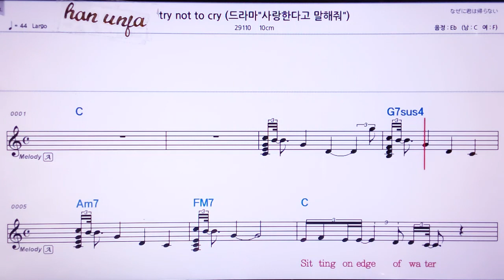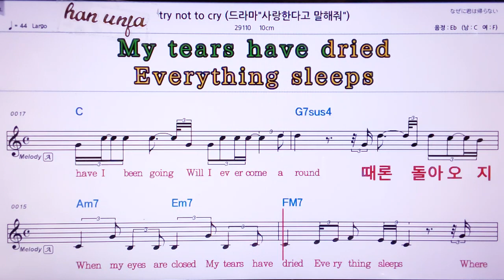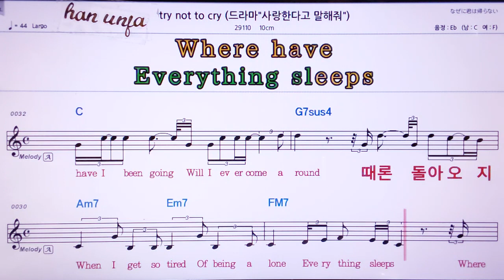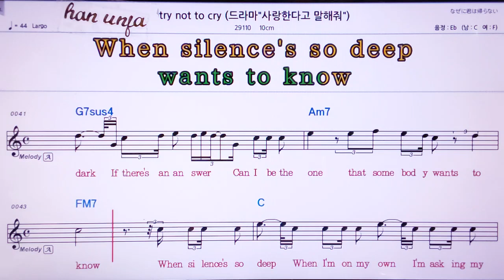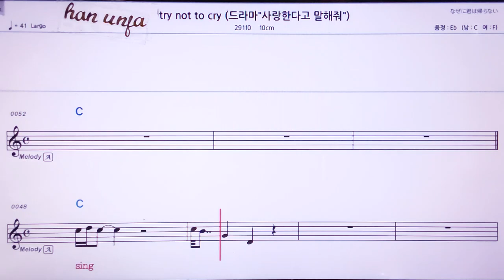💖Try not try/10cm 👍MR,노래방, 악보, 코드,Karaoke With Sheet Music